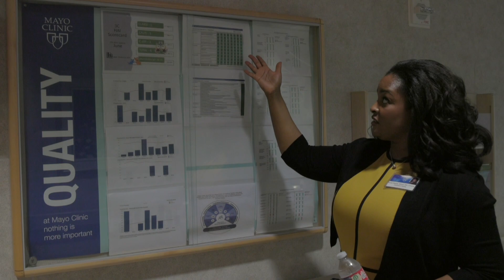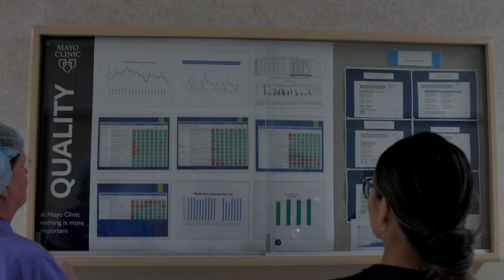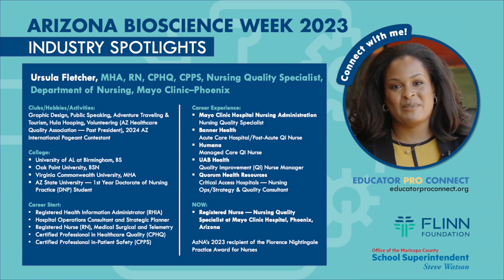Bioscience Week 2023 Industry Spotlight: Ursula Fletcher, Nursing Quality Specialist at Mayo Clinic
Are you interested in creatively solving problems and working with teams to make a difference in the healthcare industry?

In this Industry Spotlight, Ursula Fletcher, MHA, RN, CPHQ, CPPS, a Nursing Quality Specialist at Mayo Clinic in Arizona, and Arizona Nurses Association Florence Nightingale Practice Award recipient, will share how she asks the “5 Why’s” to solve problems and work with colleagues to review trends in data leading to innovative solutions in her workplace!

Ursula Fletcher will be available to engage with your students through our Educator Pro Connect Platform.

❓QUESTION❓— Imagine you worked in Ursula's position. What do you think a normal day would look like?

❓WHAT IS Bioscience Week❓

Arizona Bioscience Week is an exciting and enriching event that opens doors to the dynamic world of life and bioscience careers. Arizona is at the forefront of the biomedical and technology industry, your students have incredible opportunities to shape their futures!

In collaboration with the esteemed Flinn Foundation, we have designed this week to empower you and your students. It's a unique chance to engage directly with Arizona's life and bioscience professionals, gaining invaluable insights and inspiration.

Through Bioscience Week and beyond your students have opportunities to connect with experts who are paving the way in these emerging industries.

Moreover, our event extends its reach through the Educator Pro Connect Platform, a resource designed to enrich your teaching experience throughout the year. With Bioscience Week and this platform, we're not just introducing students to careers; we're illuminating pathways to success.

Join us in celebrating Arizona Bioscience Week and seize the incredible educational opportunities it presents. Together, let's inspire the next generation of bioscience leaders!

Learn more and register to gain access to AZ Bioscience Week content

 📖 ABOUT:
The Office of the Maricopa County School Superintendent is led by elected Superintendent Steve Watson in Maricopa County, Arizona, the fourth-largest County in the United States.

The office is statutorily responsible for providing services supporting school governing board elections, bond and override elections, appointments, school finance, and maintaining homeschool and private school records.

The Superintendent leverages the office to strengthen teachers' voices, increase respect for the education profession, and create resources that expand the capacity of teachers, administrators, and support staff. The Superintendent also oversees the Maricopa County accommodation school.